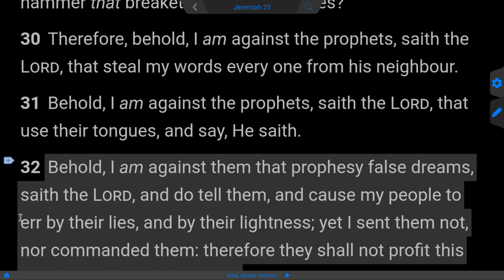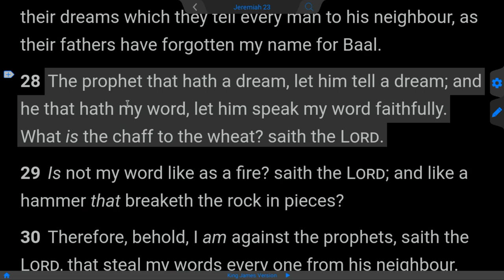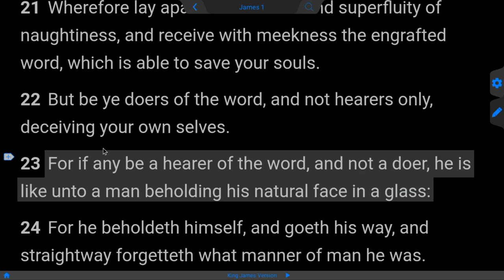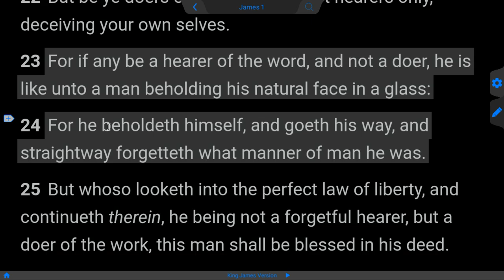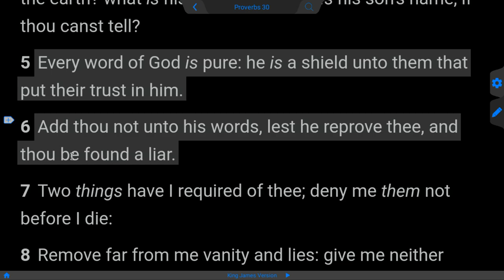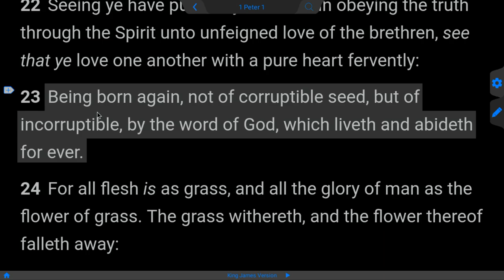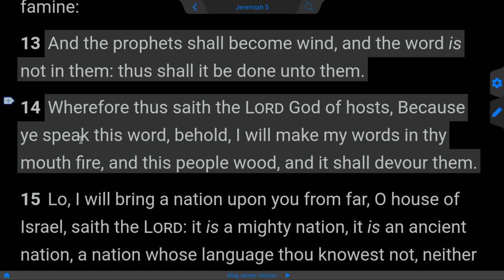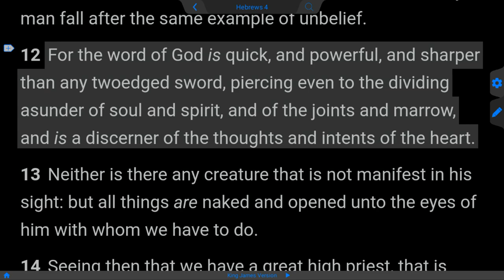IF YOUR BIBLE IS FIRE... (complete sermon)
Will the US government outlaw the Bible?

Jer 23: 28  The prophet that hath a dream, let him tell a dream; and he that hath my word, let him speak my word faithfully. What is the chaff to the wheat? saith the LORD.
Jer 23: 29  Is not my word like as a fire? saith the LORD; and like a hammer that breaketh the rock in pieces?